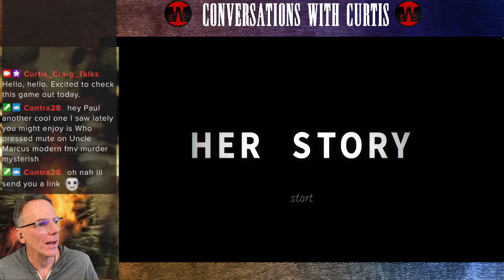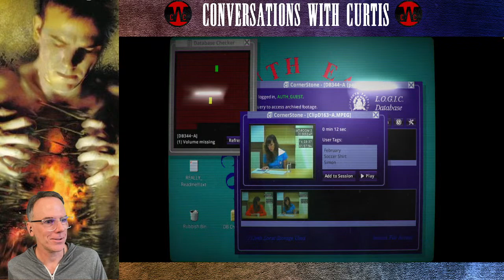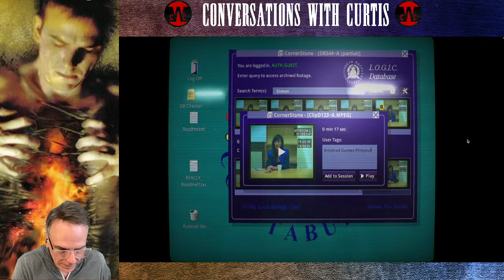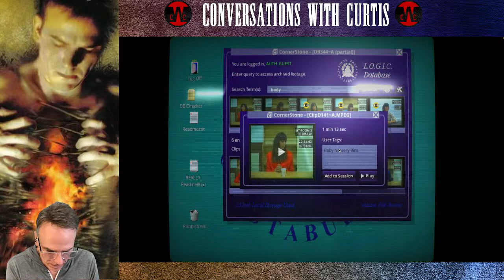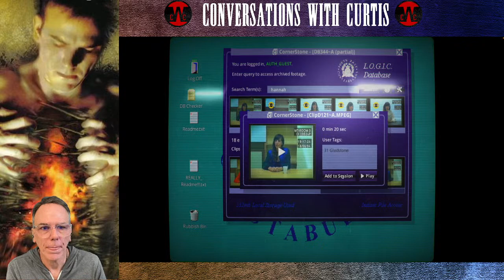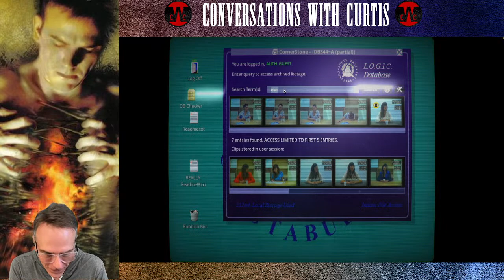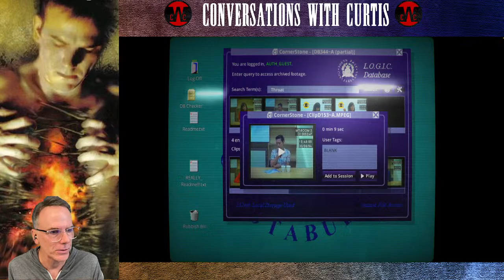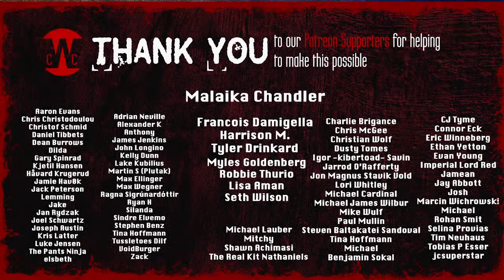Paul Plays HER STORY - Part 1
Please join me for this new series of livestreams we're calling "Catching Up With Curtis", in which I play a game for the very first time in order to prep for an upcoming interview with its creator (or star). It's just like cramming for a test but ... it'll be happening live.

First up,  Sam Barlow's universally acclaimed modern FMV game "Her Story". Barlow will be joining me  for an upcoming "Conversation With Curtis" in the coming weeks and now I need to get a sense of his work so I don't come across as an uninformed idiot during our interview.

I have a feeling this will be a recurring theme as I start talking to different game creators and artists near and far, so I'm going to designate one day a week I'll be calling "Catching Up With Curtis", where I cram as much game info. into my head as possible depending on who I'll be interviewing next. If you'd like to stop by and watch me cram for a bit (maybe offer up some fun trivia or tidbits I can use for my interviews), I'd love to see you.

So, please join me tomorrow as I open up "Her Story" for the very first time and get a sense of the creative mind of game designer Sam Barlow.

12pm. PT